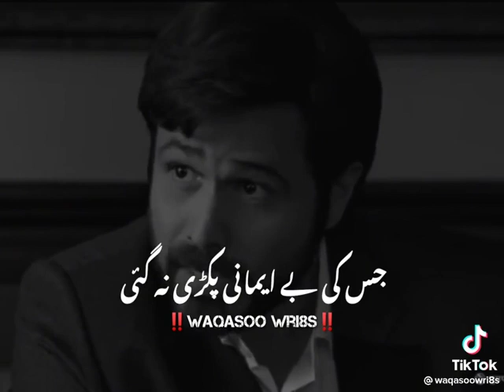Golden lines by Emran Hashmi